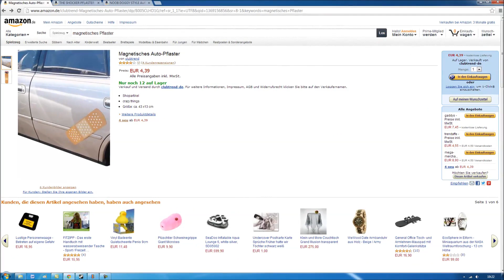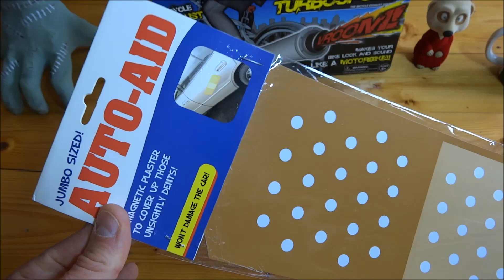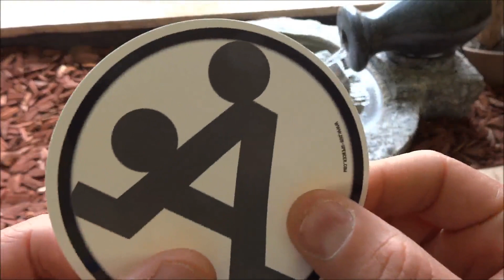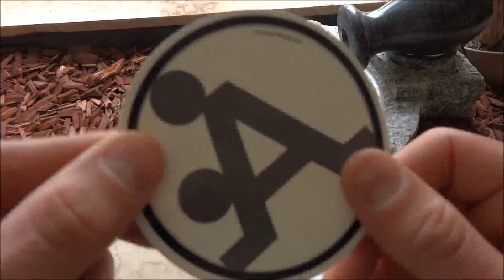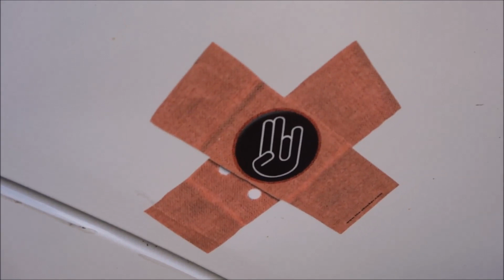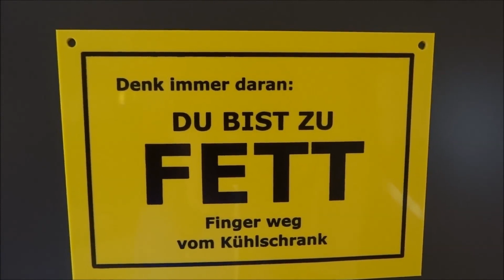"AUTO AID" - das Pflaster für das Auto (...oder besser für den Kühlschrank) -Test